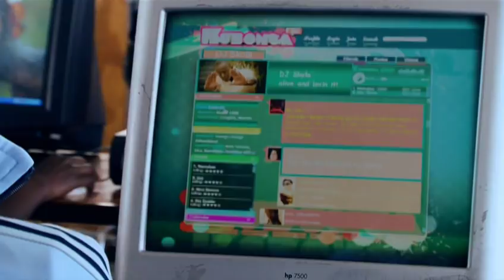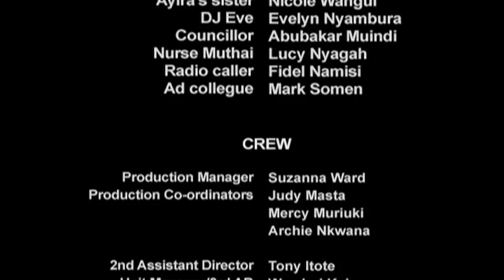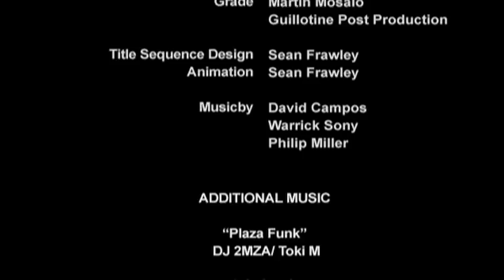Shuga Ep3 Tomorrow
Everything comes to a head in the final episode, Ayira's risks losing it all as her actions catch up with her and Skola is free falling to his lowest point.